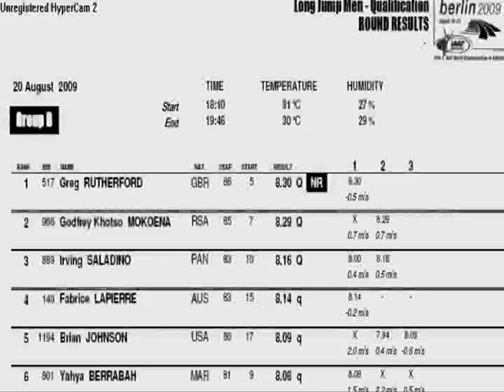Greg Rutherford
My Cousin Greg Rutherford National Long Jump Record Holder (GB).
Shows his progress and achievements in long jump nd also shows his new pb jump 8:30m at Berlin World Championships 2009.